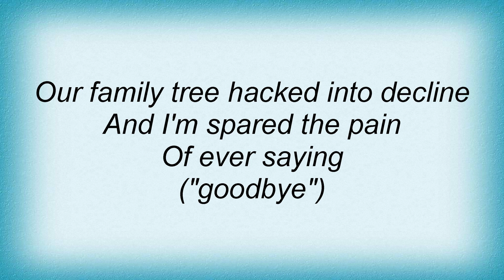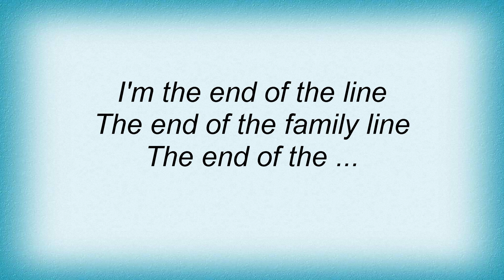Morrissey - The End Of The Family Line Lyrics